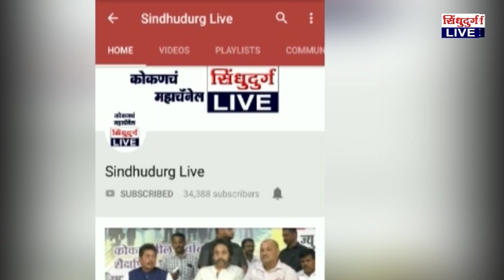Deepak Kesarkar | कुक्कुट पालनातून १ लाखांचे वार्षिक उत्पन्न : पालकमंत्री केसरकर